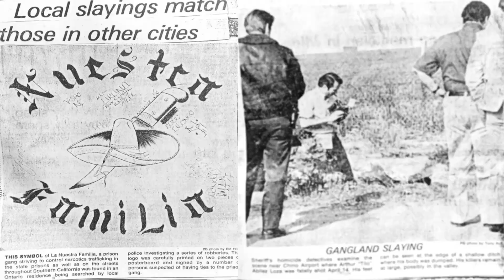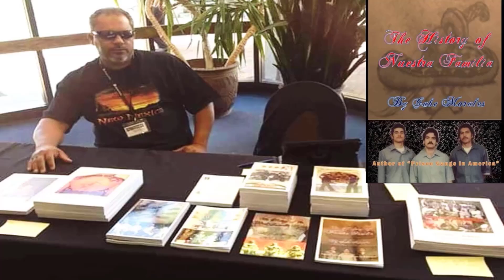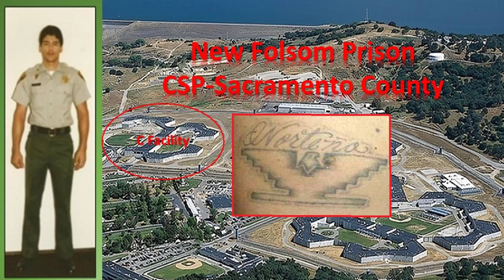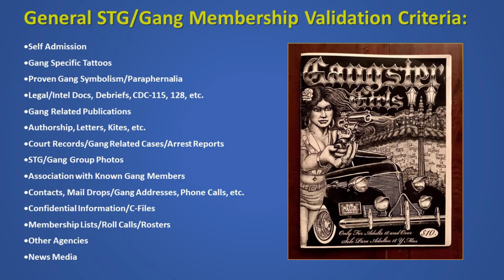Nuestra Familia Roll Call - Last Names B - Part 2